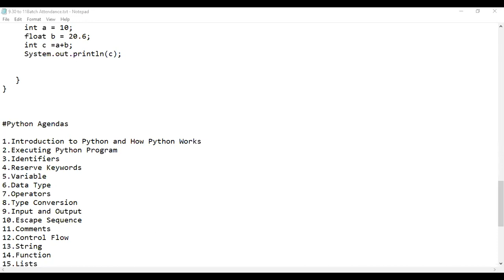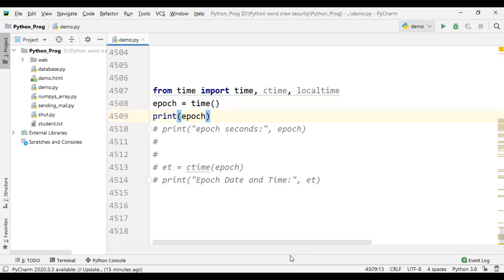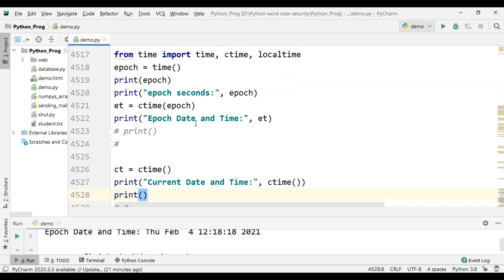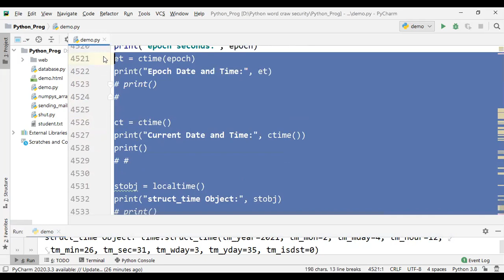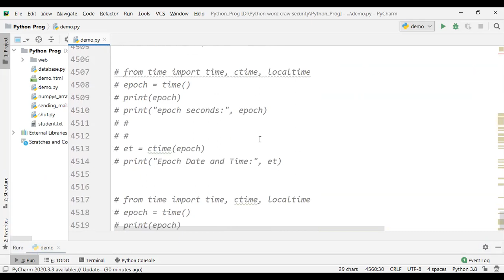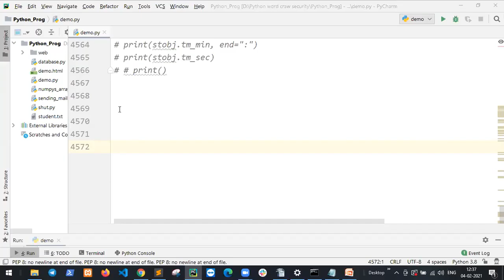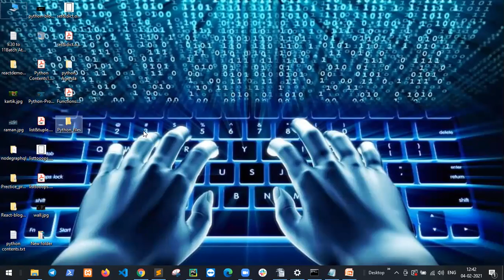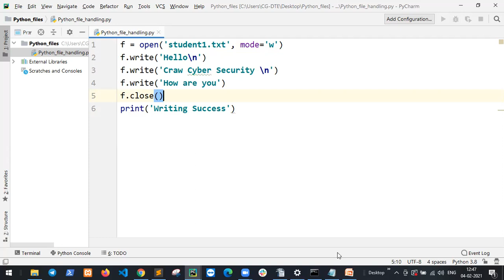Python Date and Time Tutorial in Python Programming Training | Craw Security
DESCRIPTION

Hey there, In this video we will talk about- Python Date and Time Tutorial in Python Programming Training | Craw Security

In this video, you will find detailed information about Python Date and Time Tutorial in Python Programming Training | Craw Security

Python Date and Time Tutorial
Python Programming Training
python packages tutorial
python programming
python video tutorials
python programming tutorial for beginners in english
python programming pdf
python programming
python programming course
python programming pdf